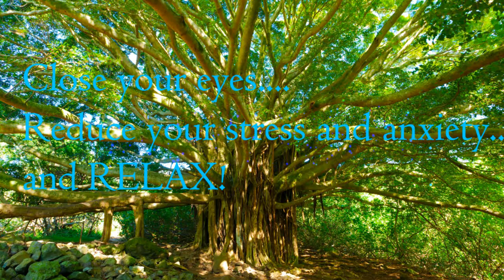Alpha Brainwaves | Meditation | Isochronic Tones | Binaural Beats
Relax in the shade of this sacred tree. A sacred place for YOU!
This session brings the user down to a low Alpha state, at 8.5 Hz. where inexperienced users should have no problem using it.
The Alpha state is an intensely pleasurable and relaxed state of consciousness essential to stress reduction and high levels of creativity. Artists, musicians and athletes are prolific alpha producers; so are intuitive persons, and so was Albert Einstein. Alpha researcher, Joe Kamiya says, "Its pleasure may come from the fact that alpha "represents something like letting go of anxieties."
This session should be used in a quiet, comfortable place, free of distraction, in a chair or lying down. After starting the session, close your eyes and relax.
Headphones are not required for Isochronic Tones but are for Binaural Beats. This means is you are sensitive to headphones you may use external speakers.